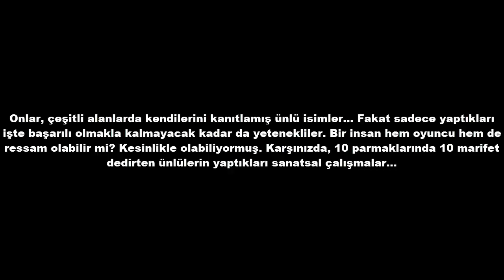10 Parmaklarında 10 Marifet! Yetenekleriyle Ünlülerin Yaptıkları Sanatsal Çalışmalar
Onlar, çeşitli alanlarda kendilerini kanıtlamış ünlü isimler... Fakat sadece yaptıkları işte başarılı olmakla kalmayacak kadar da yetenekliler. Bir insan hem oyuncu hem de ressam olabilir mi? Kesinlikle olabiliyormuş. Karşınızda, 10 parmaklarında 10 marifet dedirten ünlülerin yaptıkları sanatsal çalışmalar...